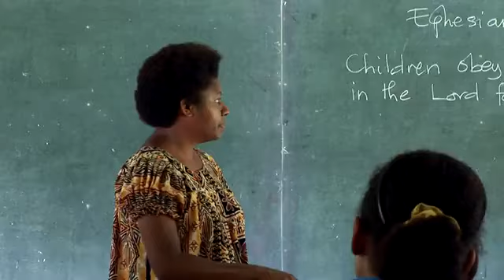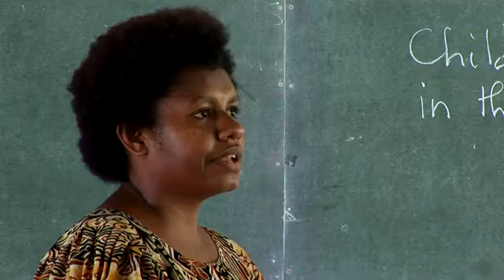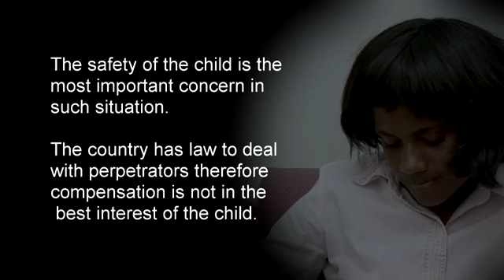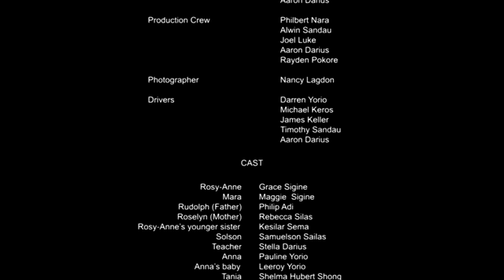Mi Deti | PNG Short Film